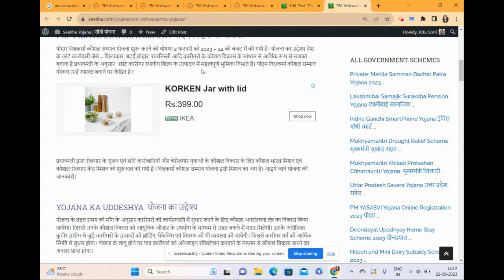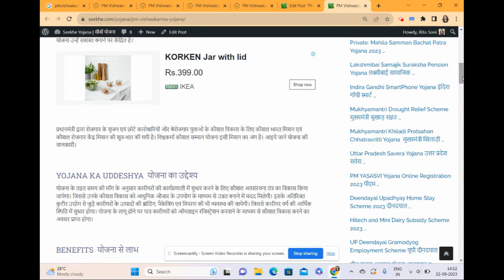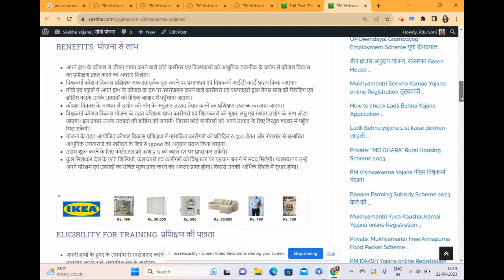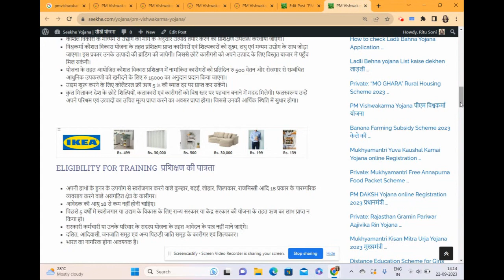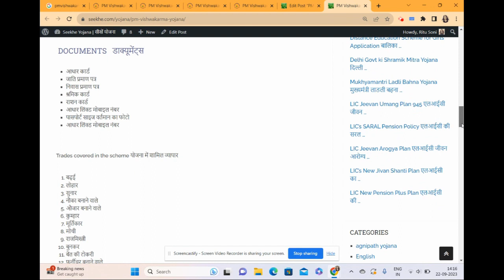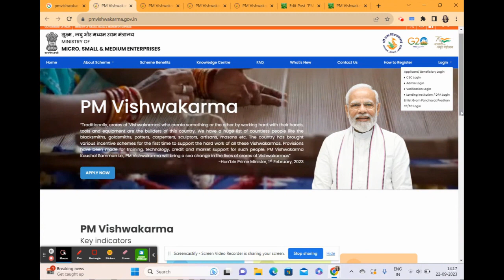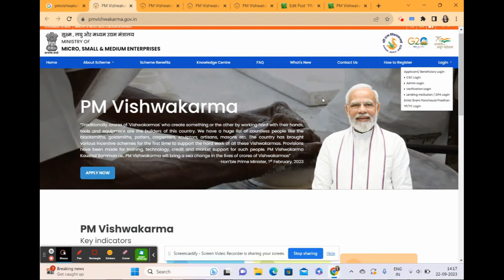PM Vishwakarma Yojana पीएम विश्वकर्मा योजना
पीएम विश्वकर्मा कौशल सम्मान योजना शुरू करने की घोषणा 2 फरवरी को 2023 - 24 की बजट में की गयी है। योजना का उद्देश्य देश के छोटे कारोबारी जैसे - शिल्पकार, बढ़ई,लोहार, राजमिस्त्री आदि कारीगरों के कौशल विकास के माध्यम से आर्थिक रूप से सशक्त बनाना है प्रधानमंत्री के अनुसार ' छोटे कारीगर स्थानीय शिल्प के उत्पादन में महत्वपूर्ण भूमिका निभाते हैं। पीएम विश्वकर्मा कौशल सम्मान योजना उन्हें सशक्त बनाने पर केंद्रित है।'

प्रधानमंत्री द्वारा रोजगार के सृजन एवं छोटे कारोबारियों और बेरोजगार युवाओं के कौशल विकास के लिए कौशल भारत मिशन एवं कौशल रोजगार केंद्र मिशन की शुरुआत की गयी है। विश्वकर्मा कौशल सम्मान योजना इसी मिशन का अंग है। आइये जाने योजना की जानकारी।